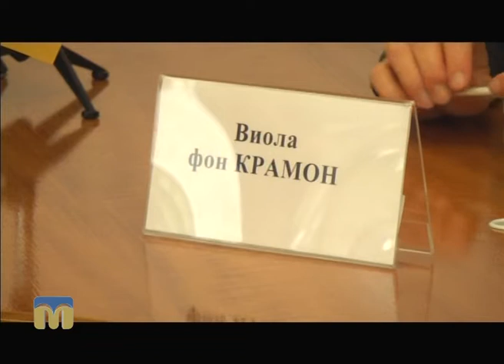ТНМ - сюжет - Зустріч Миколаївського міського голови з екс-спікером ЄС